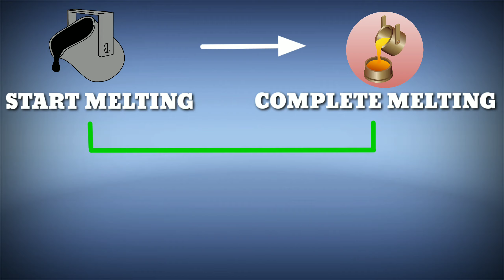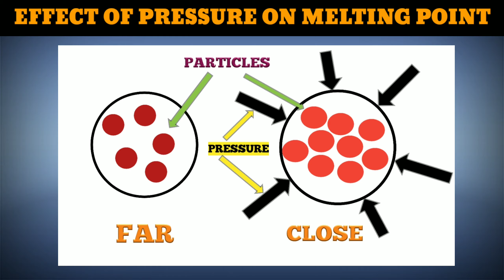What is melting point | Melting point chemistry | गलनांक क्या है?Effect of pressure on melting point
Melting point is temperature at which a substance starts to convert into liquid.it is due to breakage of bond between molecules of that substance.Due to application of pressure melting point of substance increases.Tungsten is used as electrical filament in domestic electric bulb.

गलनांक क्या है?

Checkout these videos also-

Why can we smell hot food from a distance | हम गर्म भोजन को दूर से ही क्यों सूंघ सकते हैं?

why don't we feel pain when we cut hairs | बालों को काटने पर दर्द क्यों नही होता है

Why do we get hiccups in hindi | हमे हिचकी क्यों आती है | Why do we get hiccups while eating

About channel-we provide video on basic science behind concept of physics biology and chemistry